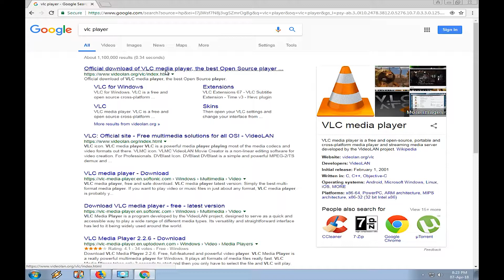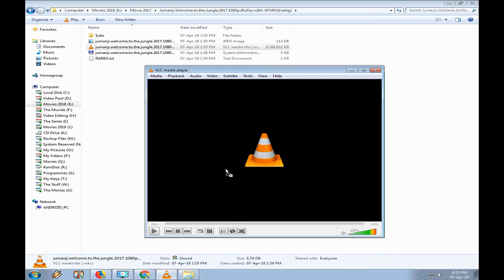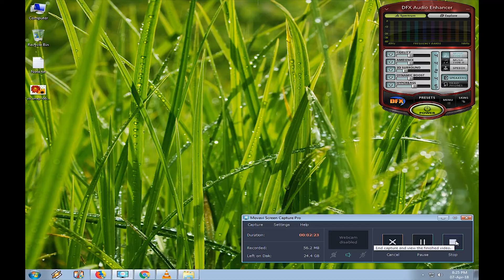How to Extract Thumbnail From Your Video Using VLC Player?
In this video I will be showing you how to extract thumbnail from your video using VLC Player.  Hope it helps.

Thanks.